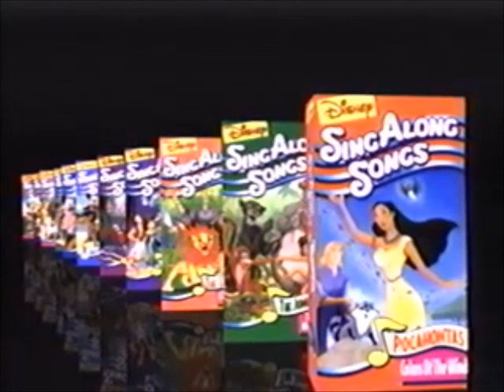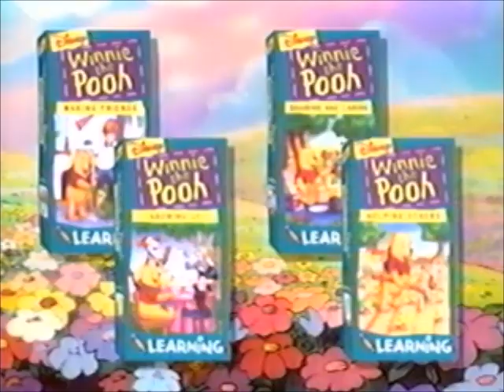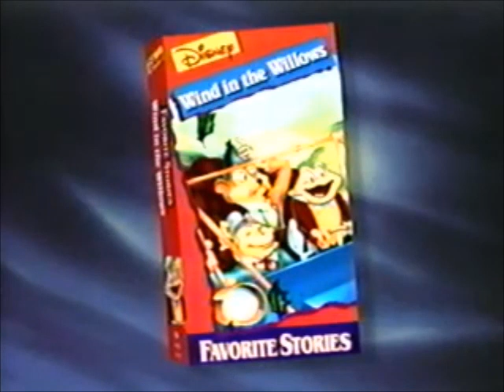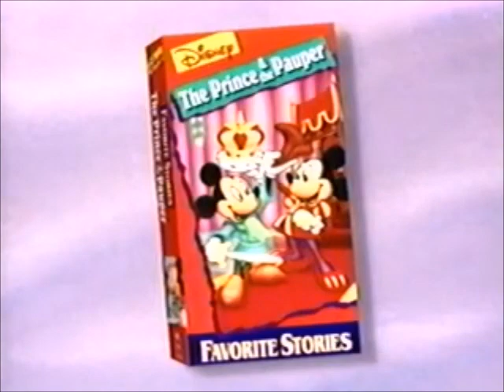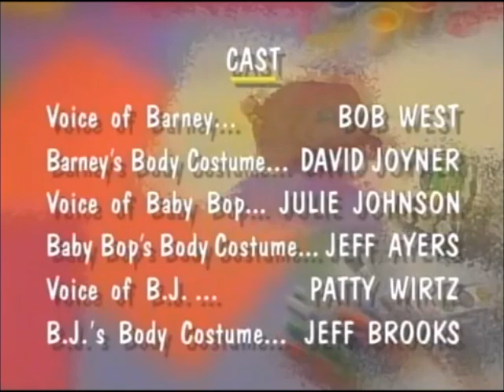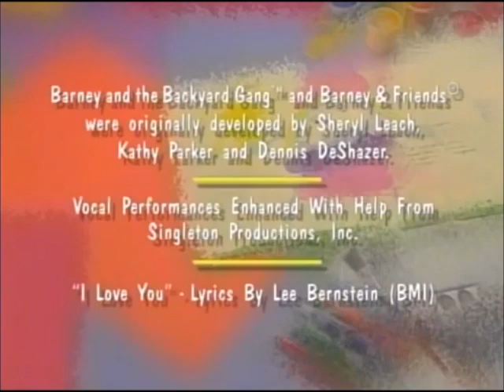Opening & Closing to Barney Classical Cleanup 1996 VHS Extremely Rare